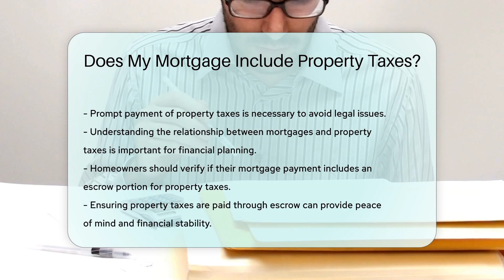Does My Mortgage Include Property Taxes? - CountyOffice.org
Does My Mortgage Include Property Taxes? In this informative video, we delve into the important topic of property taxes and mortgages. Property taxes are a crucial aspect of homeownership, often separate from your mortgage but equally significant. Understanding how property taxes work and the implications of not paying them is essential for all homeowners. Join us as we explore the ins and outs of property taxes, including how they are calculated, why they are important, and the potential consequences of failing to pay them on time. Stay informed and protect your property by staying up to date on your property tax obligations.